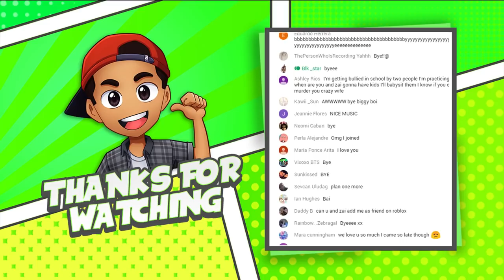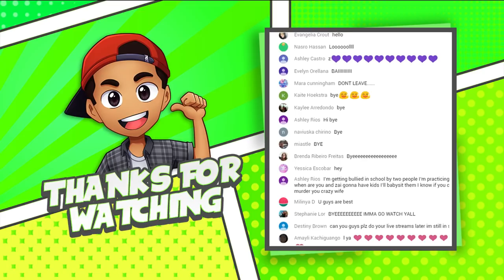SAVING MY GIRLFRIEND FROM A MURDERER - ROBLOX FLEE THE FACILITY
SAVING MY GIRLFRIEND FROM A MURDERER - ROBLOX FLEE THE FACILITY. Welcome to another Roblox stream on my new Gaming Youtube Channel. In this stream today we are going to be playing lots of different games and getting you guys to join us and have some fun

.:My Info:.

Thanks for all your support on this new Roblox Video. Rating the video and leaving a comment is always appreciated!

- Biggs87x